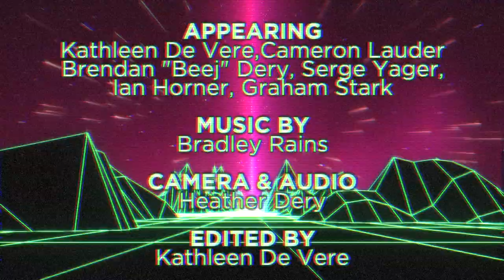Feed Dump 420 - Dank in Peace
This week on Feed Dump, we come to the end of a stupid stupid era. Stories about dumb cops, dumb drivers, dumb farmers and smart tigers.